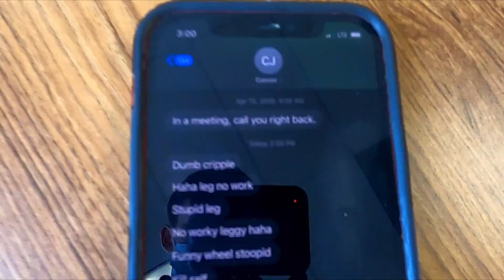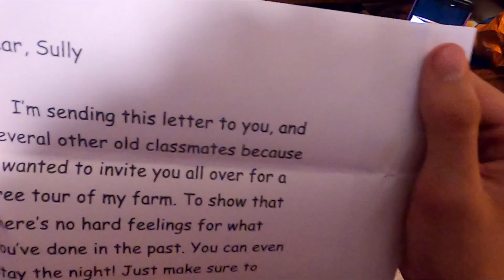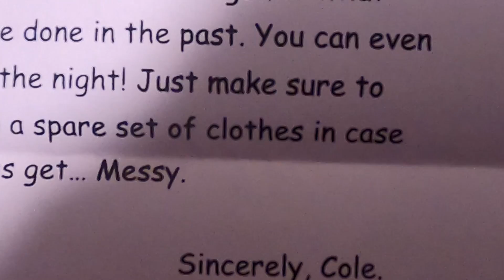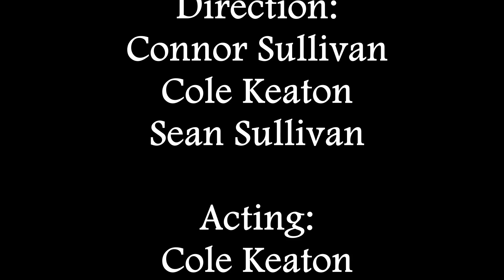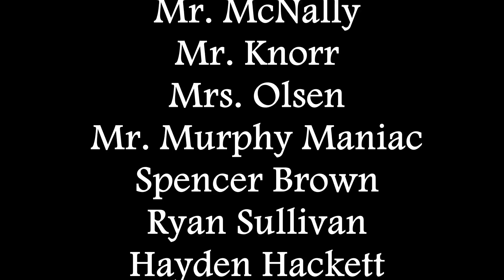The TerrorPlegic (2021)